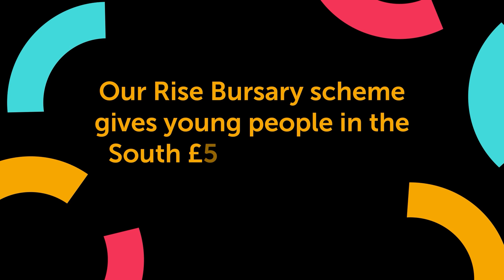RISE - Artswork Creative Bursaries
Our RISE creative bursary scheme aims to support and invest in the next generation of artists and creators by providing £500 micro bursaries to young people aged 13-25 in the South East of the UK.